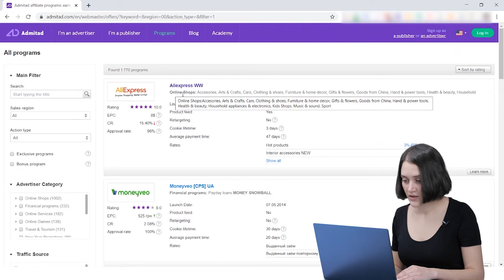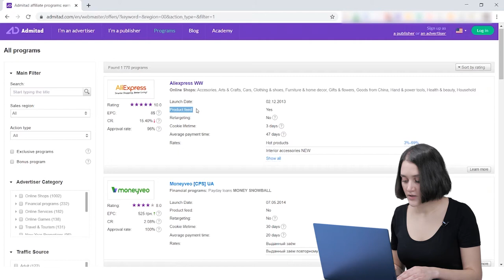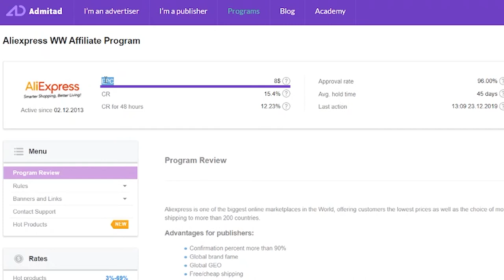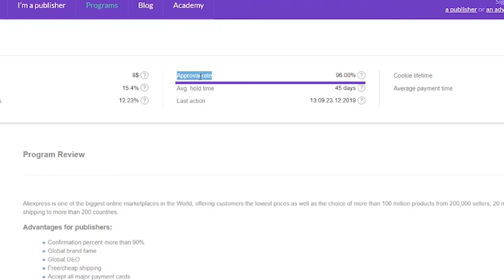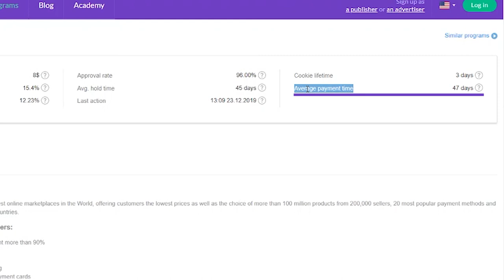Маркетингови параметри в Афилиейта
В това видео ще видим на какви параметри трябва да обърнем внимание преди да решим да промотираме рекламодателя.